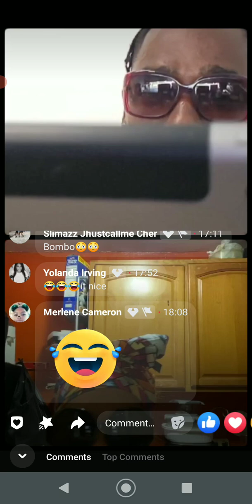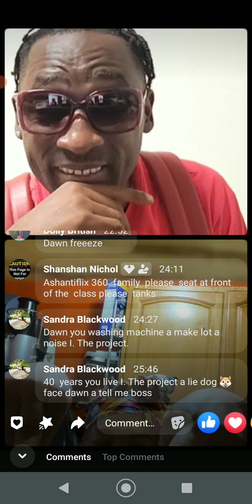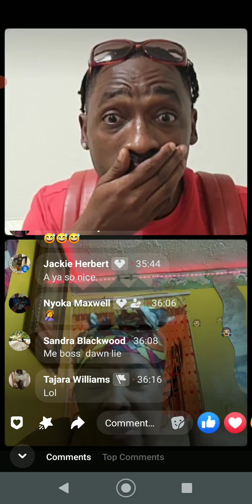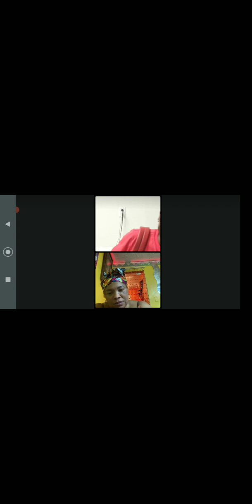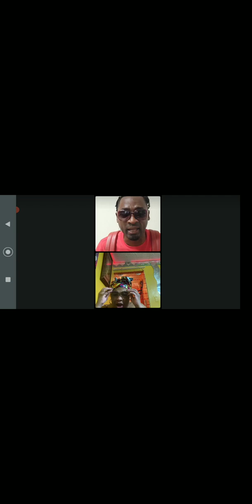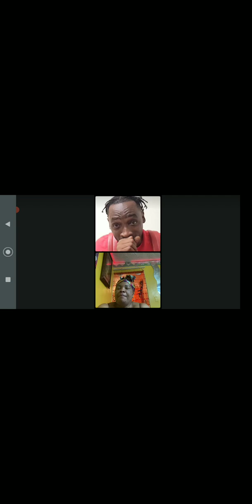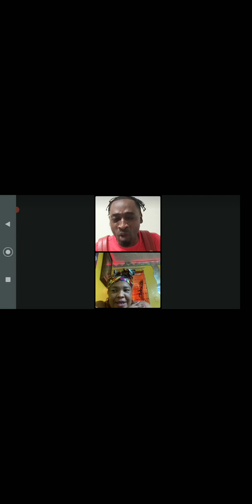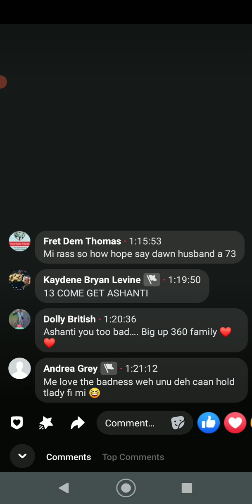GANGSTA DAWN BOAST IN HOPE OLD BRUCK EYEGLASS 🕶️ To Ashanti 360 & this is what Happened 😳🙆🏽‍♀️🤔📺